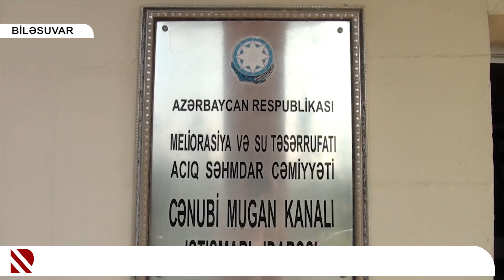Suvarma mövsümünə hazırlıq görülür - Nasos stansiyalar təmir olunur, lildən təmizləmə işləri görülür